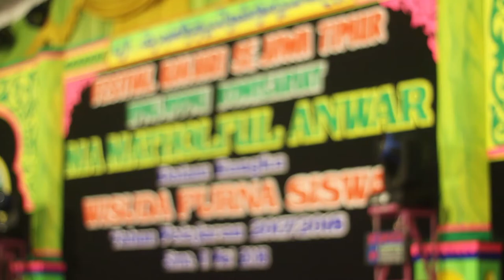EL WARDAH ( TERBAIK 2 ) - FESBAN MAWAR LAMONGAN 2018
TINGKAT PELAJAR
FESBAN MA MATHOLIUL ANWAR SUNGELEBAK LAMONGAN 2018

11 mei 2018

# Shooting by : Gencar Production
# Whatshap : 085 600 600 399

Monggo yang mau ada hajatan kami menyediakan jasa Vidio shoting, recording audio (buat album) dll.

dengan Kualitas Gambar & Audio HD dari Channel Youtube kami
( YOUTUBER SHOLAWAT )